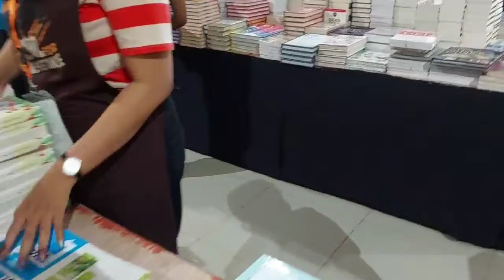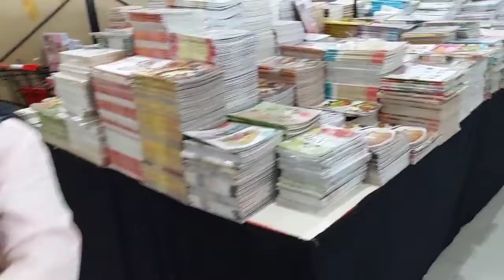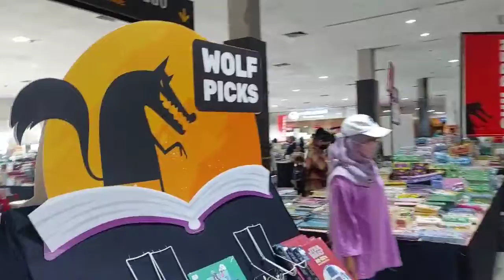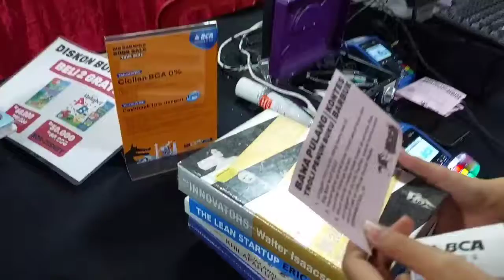Big Bad Wolf Digelar di Yogyakarta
Rangkaian tour Big Bad Wolf Books Indonesia 2022 yang menghadirkan 35.000 judul baru dan diskon meriah 50-90% ini akan dimulai pada 28 Juli-7 Agustus di Terminal B Bandara Adisutjipto, Yogyakarta mulai pukul 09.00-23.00 WIB